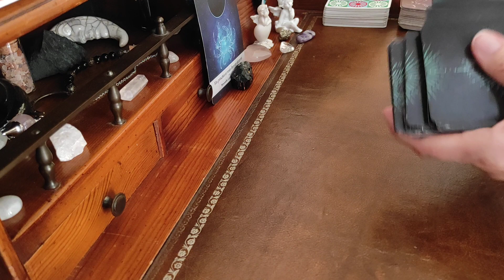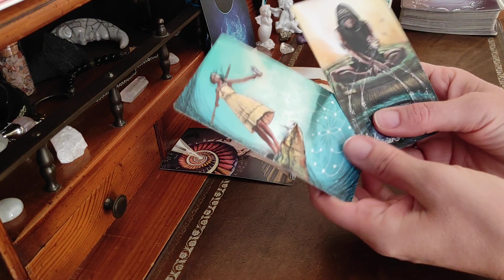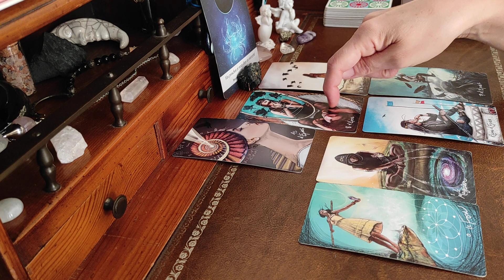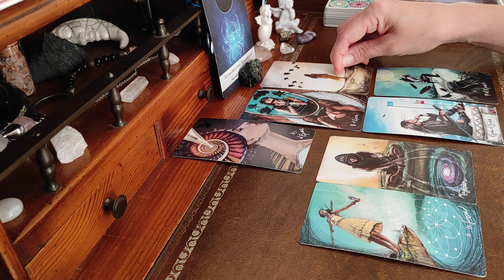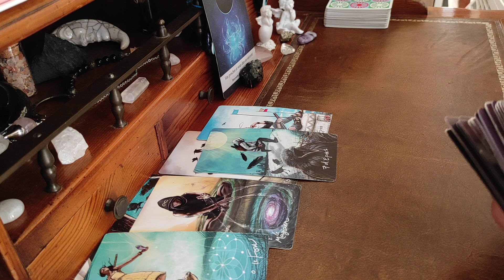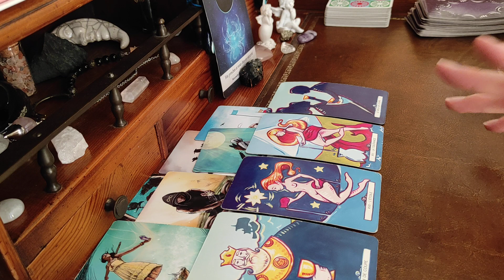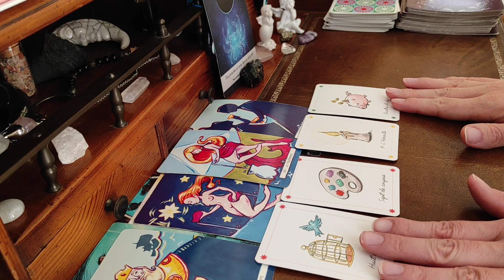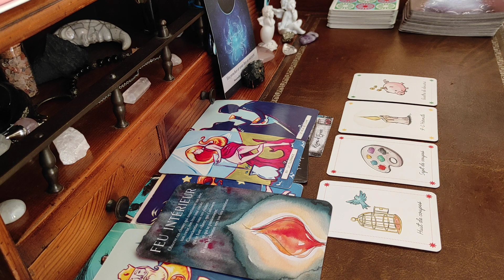Cancer ♋✨ août 2023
Tirage des énergies du mois d'août 🌞🔮

Pour ces énergies j'utilise :
• Le Light Seer's Tarot
• Le tarot de Django
• Le tarot du voyage lumineux